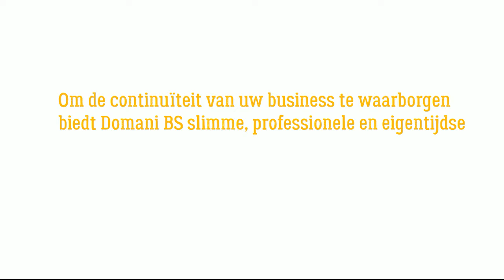Domani Business Solutions voor het MKB in 60 seconden.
Uw partner in de regio voor CRM en ERP oplossingen van SAP.